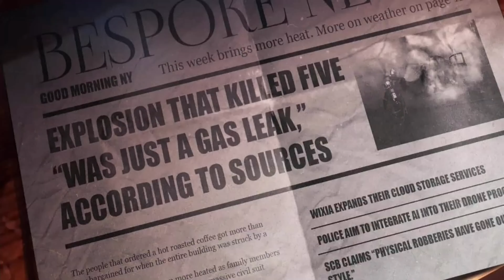Payday 3 All Story Cutscenes ] Xbox Series X ] Xbox Game Pass ] 4K ]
The boys are back in payday 3 and they are causing havoc and robbing the people of Washington in this fps heist game..